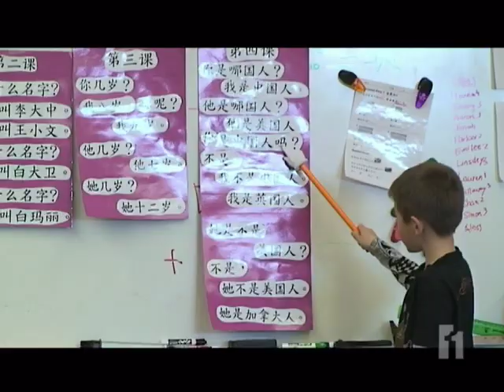BYU ElevenNEWS Utah s Numbers Soar in Language I